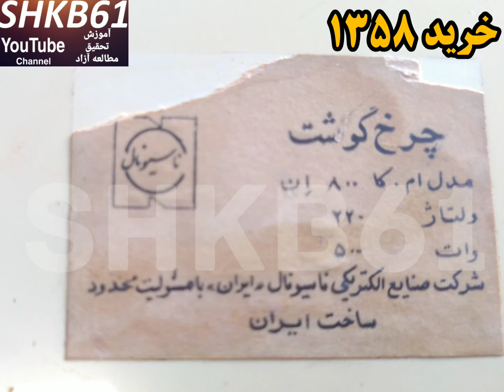کیفیت یعنی احترام به مصرف کننده. ناسیونال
چرخ گوشت.                                                           ناسیونال
مدل  : ام  .کا   ۸۰۰  آن
ولتاژ       ۲۲۰
وات        ۵۰۰
شرکت صنایع الکتریکی ناسیونال «ایران» با مسولیت محدود

                                     ساخت ایران